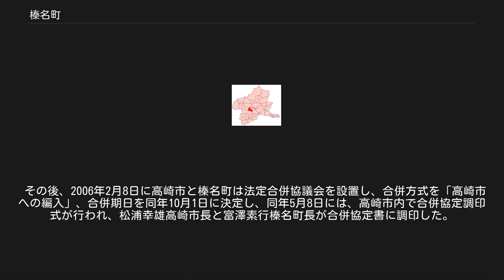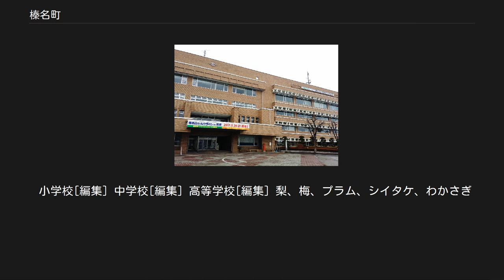榛名町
群馬県の市町村_(廃止)
榛名町（はるなまち）は、上毛三山の一つである榛名山南麓に広がっていた町である。
高崎市への通勤率は24.2%（平成17年国勢調査）。
 榛名町は2004年4月に箕郷町と共に2003年12月に高崎市・群馬町・新町・倉渕村・吉井町が設置した任意合併協議会に合流し、合併協議が本格化した。
 その後、吉井町は法定合併協議会設置案を否決して協議から離脱したが、箕郷町は住民投票の結果賛成多数となった事を受けて、群馬町・新町・倉渕村とは別個に、高崎市との法定合併協議会を設置した。
5市町村は同時合併を目指して協議会を合同で開き、2005年2月8日に合併協定の調印に至った。
 一方、榛名町は法定合併協議会設置前の2004年7月11日に住民投票を行い、僅差で合併反対が上回る。
 賛成 6,330票 反対 6,415票 無効 212票 この結果を受けて当時の町長であった石井清一は自立を表明したが、石井町長と合併推進派が多い町議会は対立しており、町議会は法定合併協議会設置案を可決した。
高崎市も箕郷町と同様、群馬町・新町・倉渕村とは別個に高崎市との法定合併協議会設置案を可決した。
しかし、住民投票で僅差とはいえ反対が上回ったことを重視した石井町長は自立の方針を固持し、合併協議に加わらなかった。
 これにより榛名町は合併推進派と自立派の住民団体が設立され、それぞれ署名運動などの住民運動を展開した。
 合併推進派の住民団体：榛名町の将来を考える会（当時の会長は富沢素行） 自立派の住民団体：榛名を拓く会 2005年11月には榛名町の将来を考える会が石井町長に対し、榛名を拓く会が町議会に対し、それぞれリコールを請求。
しかし、石井町長はリコール投票前に辞職し2005年12月25日に行われた町長選挙（投票率76.52%）の結果、石井町長は落選した。
 富澤 素行　7,956票 石井 清一　5,665票 合併推進派の富澤町長が就任後の2006年1月22日に、榛名を拓く会が請求した町議会のリコール投票が行われた（投票率63.70%）が、ここでもリコール不成立となり、高崎市との合併に向けて大きく前進することとなった。
 賛成 4,978票 反対 6,309票 町議会のリコール投票の翌日である2006年1月23日、箕郷町・群馬町・新町・倉渕村の4町村は高崎市に編入された。
 その後、2006年2月8日に高崎市と榛名町は法定合併協議会を設置し、合併方式を「高崎市への編入」、合併期日を同年10月1日に決定し、同年5月8日には、高崎市内で合併協定調印式が行われ、松浦幸雄高崎市長と富澤素行榛名町長が合併協定書に調印した。
 5月12日の両市町議会の議決を経て、5月15日には両市町長が小寺弘之群馬県知事に廃置分合（合併）の申請を行い、6月13日には群馬県議会も合併を議決、7月13日に総務大臣が官報に告示し、10月1日の高崎市と榛名町の合併が正式に決定した。
 この合併により倉渕村域（現在の高崎市倉渕町）は飛地ではなくなり、群馬郡が消滅した。
 産業は、かつては養蚕が盛んであったが、現在は果樹に切り替わっている。
（同町内を走る国道406号は「くだもの街道」と命名されている） また、太陽誘電の榛名工場、NSKニードルベアリングの榛名工場等はあるが、大規模な産業は乏しく、高崎市のベッドタウンという意味合いが強くなっている。
 高崎食肉センター 群馬県高崎市中里見町１７２９ 設置者　群馬県同和食肉事業協同組合 コード　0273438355 国内1都市・海外1都市と姉妹都市提携を結んでいたが、合併後の高崎市には引き継がれなかった。
 江戸時代から、現在の東久留米市に暮らす人々が「榛名講」を組織し榛名神社に参拝していた縁。
1985年、東久留米市より提携打診。
姉妹都市提携10周年を記念して、東久留米市役所前に梅と梨の木を贈った（東久留米市からはイチョウが贈られた）。
高崎市への合併により姉妹都市提携は解消したが、地域間交流は存続している。
 榛名中学校が受け入れたALT（英語指導助手）がグランドビュー市出身であったことが縁で、1988年度より中学生の交換留学を実施。
 小学校[編集] 中学校[編集] 高等学校[編集] 梨、梅、プラム、シイタケ、わかさぎ